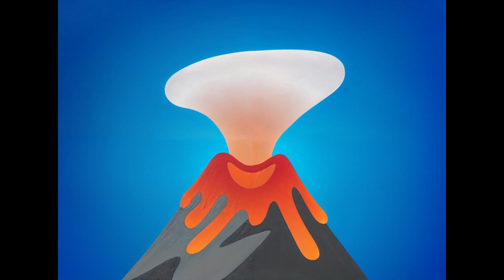Somewhere At The End Of Nowhere: Stage 2 (Reborn)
As the sense of clarity fades, melodies start to fragment, as if the mind is reaching for memories that are no longer as clear. Details start to break down, and the structure of sound feels like it’s gradually slipping through cracks.

Timestamps:
C Side:
0:00 C1 - After the fox
3:26 C2 - Volcanic Video Game
5:25 C3 - Except To Dream Of You
8:58 C4 - It Maybe Slow
11:36 C5 - Complete Silence Of Nowhere
14:03 C6 - The Journey Ends Here

D Side:
19:01 D1 - Reality Of Nowhere
21:00 D2 - Shimmer Of The Past
25:23 D3 -  Forgotten Rooms
28:01 D4 - Guilty Of Loving You
31:53 D5 - Gone Is The Romance
36:48 D6 - A Glimpse of Clarity
41:07 D6b - Rover